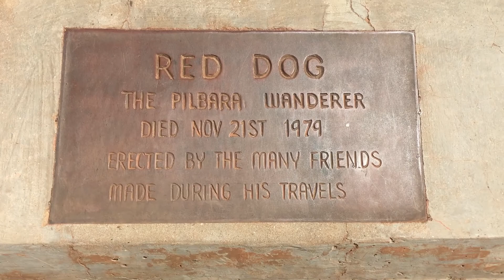環遊澳洲公路旅行day17/Australia Road Trip Day17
我在丹皮爾見偉大的人物,因為他我來澳洲,因為他我去公路旅行
I see great characters in Dampier because it's coming to Australia because it's going to travel on the road
資訊Information:
丹皮爾 Dampier

Iphone 6S